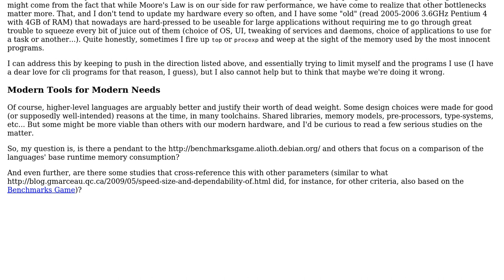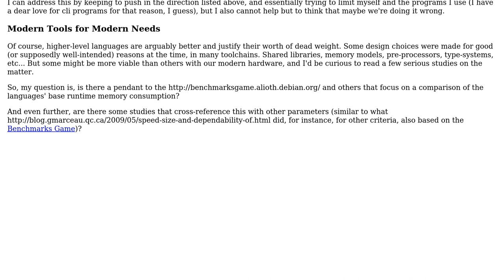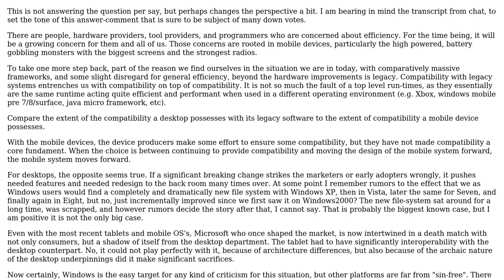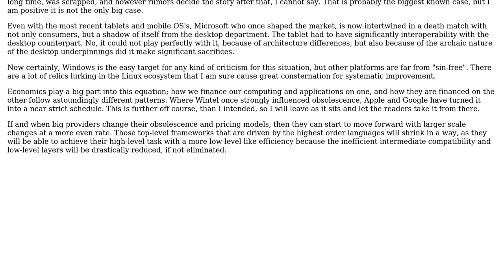Is there a comparative study of the memory consumption of programming languages runtimes,...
Software Engineering: Is there a comparative study of the memory consumption of programming languages runtimes, correlated with expressiveness and production bug ratios?

With thanks & praise to God, and with thanks to the many people who have made this project possible! | Content (except music & images) licensed under CC BY-SA | Music | Images & others | With thanks to user JustinC user haylem user Dynamic and the Stack Exchange Network Trademarks are property of their respective owners. You are responsible for your own actions.